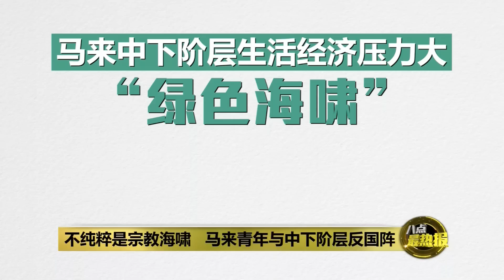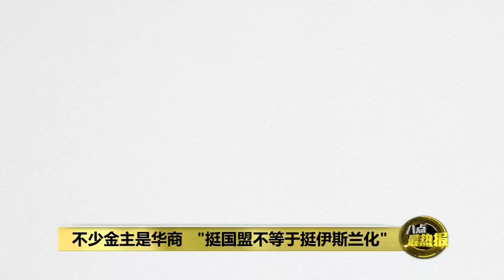1119大选不是伊斯兰化海啸? 潘永强：马来青年及中下阶层反国阵促成 | 八点最热报 21/12/2022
1119大选，以伊斯兰党为首的国盟异军突起，攻下国阵多个深蓝色的堡垒区，让非马来人担心，大马政治将会趋向伊斯兰化。不过，政治学者潘永强却认为，伊党掀起的绿色海啸，不只是一场宗教海啸。而它也可以被解读成“青年海啸”，以及中下阶级的“阶级海啸”。